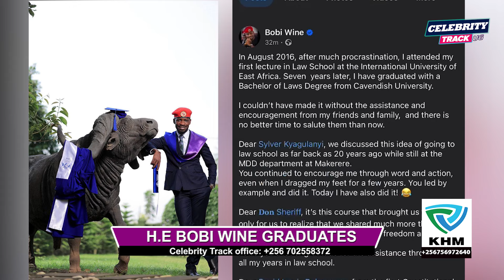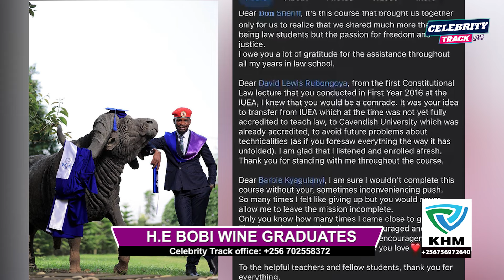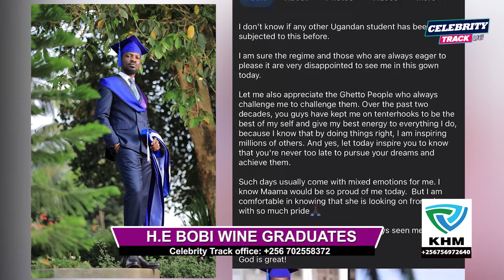Bobi Wine Hits New High Note: Graduates with Law Degree from Cavendish University!"